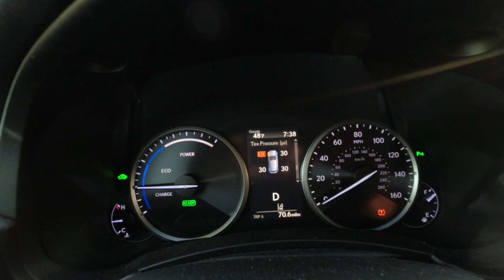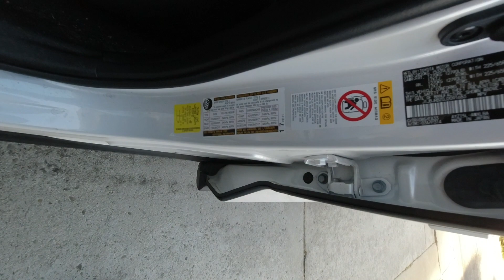Trời lạnh Bên Cali Rồi Nên Mình Làm Lẩu Ăn Cho Ấm [VLOG Số 161-2023]